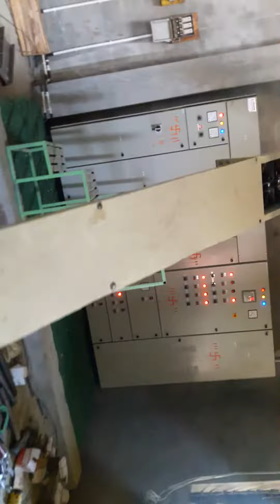COTTON SEED OIL AND CAKE MILL PLANT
S R STEEL INDUSTRIES AKOLA